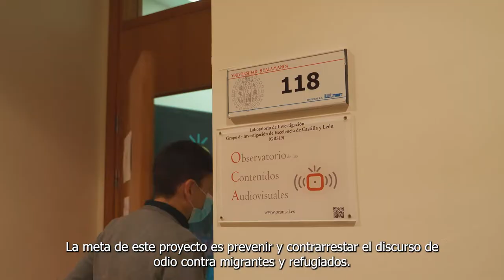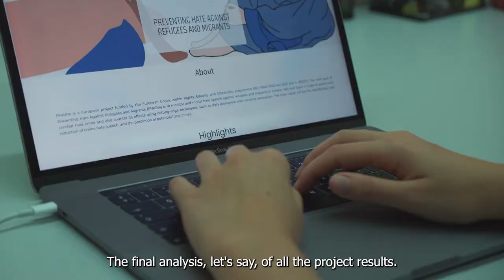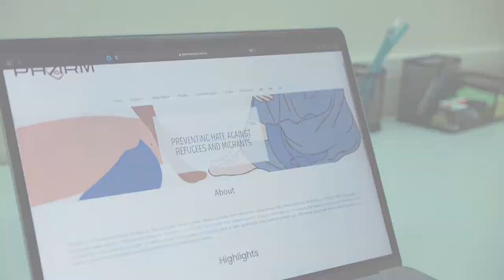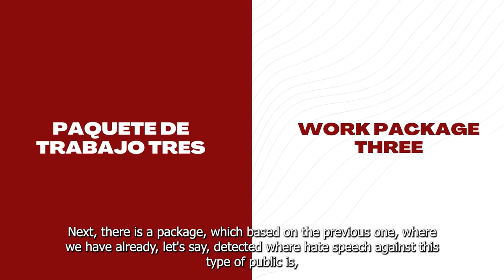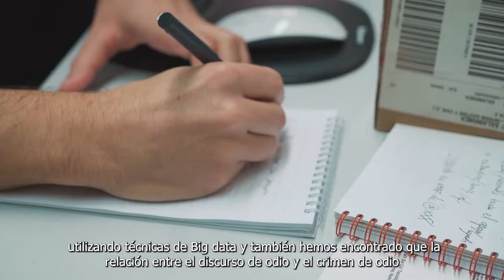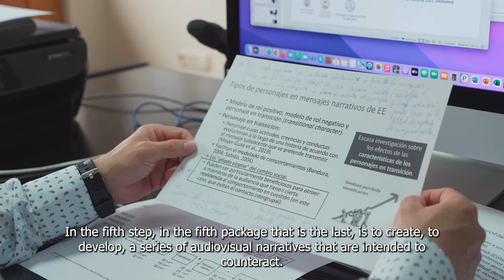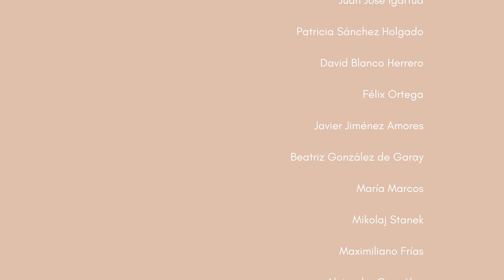Preventing Hate Agains Refugees and Migrants. Documental del proyecto PHARM.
Este es el documental resumen del proyecto europeo Preventing Hate Agains Refugees and Migrants –PHARM–, liderado por el profesor Carlos Arcila Calderón desde el Observatorio de los Contenidos Audiovisuales de la Universidad de Salamanca, y en consorcio con la Universidad de Milán, en Italia, y la Universidad Aristotélica de Salónica, en Grecia.